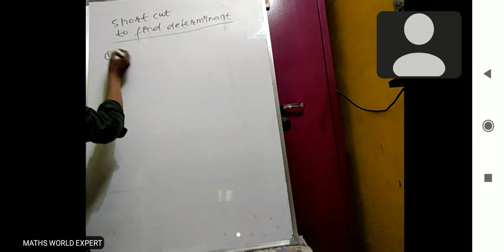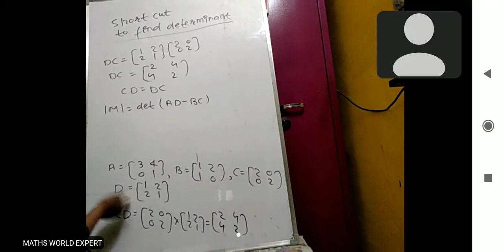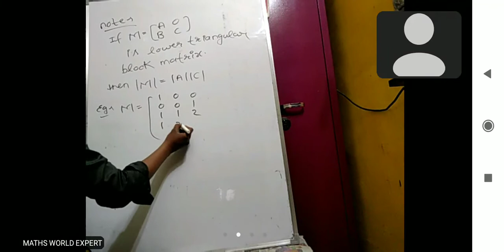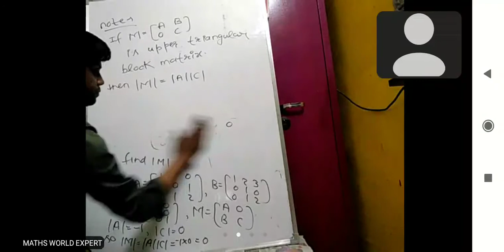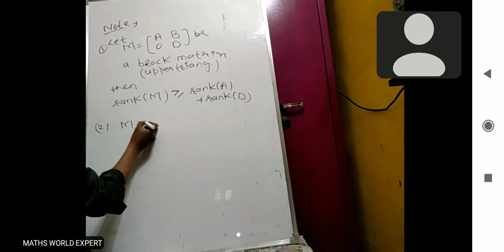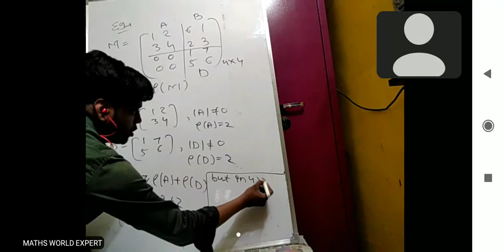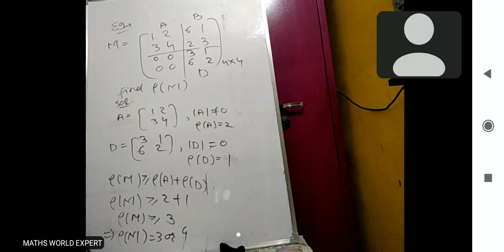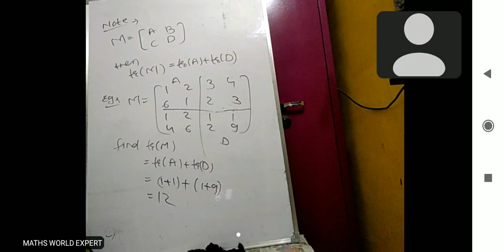Short cut to Find determinant of higher order matrices